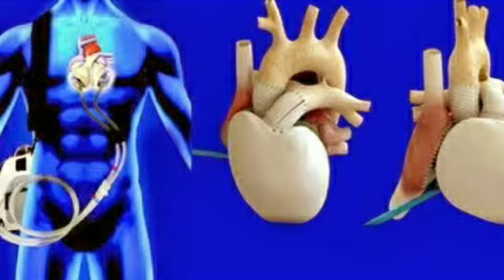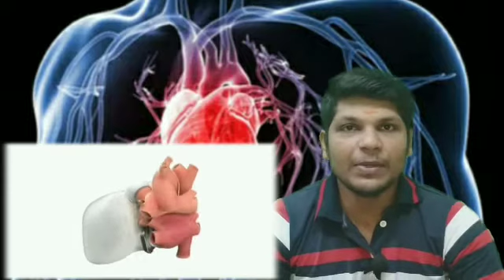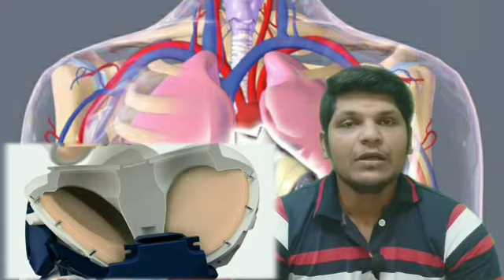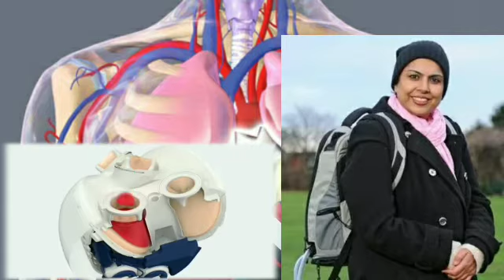இதய மாற்று அறுவை சிகிச்சை| செயற்கை இதயம்| Organ transplant surgery|Artificial heart | carmat France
தமிழக இதய  மருத்துவ வல்லுநர்கள் மற்றும் சர்வதேச இதய நிபுணர்கள் இணைந்து  இதமுதல் முறையாக குழந்தைக்கு இம்மாதிரி பம்ப்பை பொருத்தும் முயற்சி என்பதால் இதில் நிபுணத்துவம் உடைய மருத்துவர்கள், தொழில்நுட்ப நிபுணர்கள் ஆகியோர் பிரிட்டன், ஜெர்மனி ஆகிய நாடுகளில் இருந்து டெலி கான்ஃபரன்சிங் மூலம் நேரலையில் ஒருங்கிணைக்கப்பட்டனர். டாக்டர் கே.ஆர். பாலகிருஷ்ணன், டாக்டர் சுரேஷ் ராவ் ஆகியோர் அடங்கிய மருத்துவர்கள் குழு இந்த அறுவை சிகிச்சையை மேற்கொண்டது. உலகில் ஆண்டுக்கு 25 லட்சம் மக்கள் இதய நோயாளிகள் மாறிவருகின்றனர் என்று உலக சுகாதார அமைப்பு தெரிவித்துள்ளது.பிரான்சை தலைமையிடமாகக் கொண்டு செயல்படும் கார்பெட் மருத்துவ ஆராய்ச்சி நிறுவனம் செயற்கை இதயத்தை கண்டு பிடித்து மருத்துவர்கள் ஒப்புதல் பெற்று சர்வதேச அளவில் விற்பனையை தொடங்கவுள்ளது.தமிழகமானது உறுப்பு மாற்று அறுவை சிகிச்சையில் உலகின் முண்ணோடி என்று மீண்டும் நிரூபிக்கப்பட்டுள்ளது.

Dhamotharan CPR